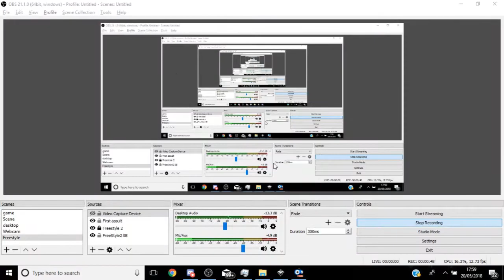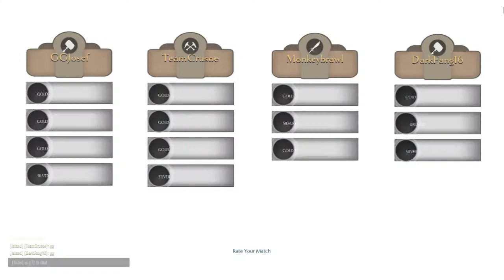Dauntless Skarn Gameplay (Open Beta Hype)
Yo guys in todays video I go on a random Skarn hunt for a quest since tomorow is open beta and yes this video was made before the wipe which is why I say things like "Oh god the wipe is this week" so yeah enjoy.